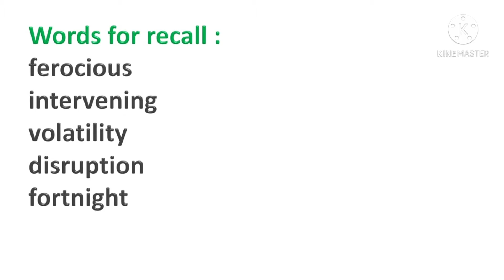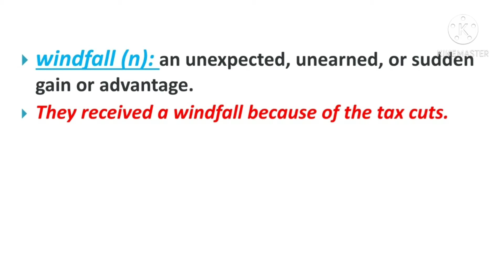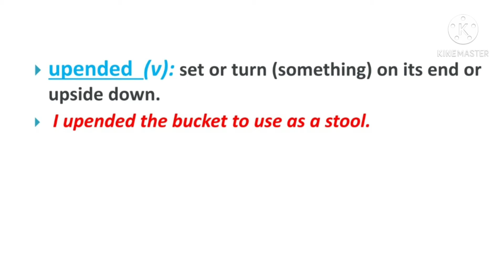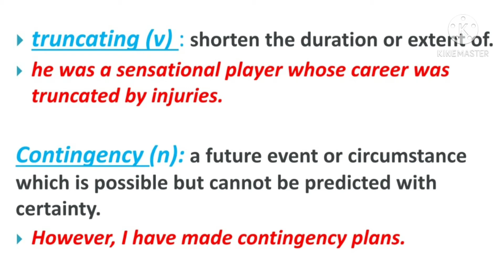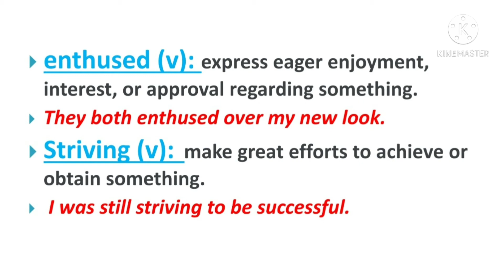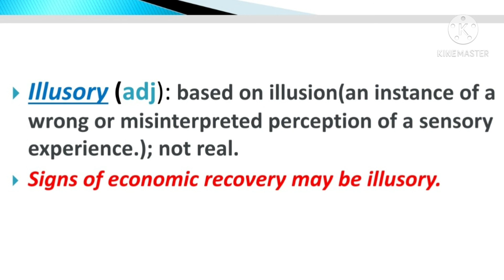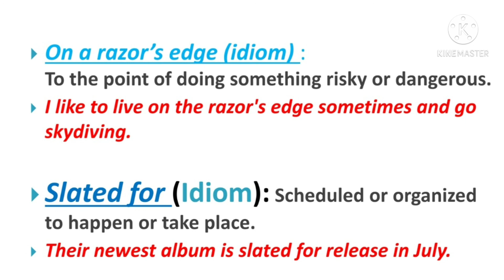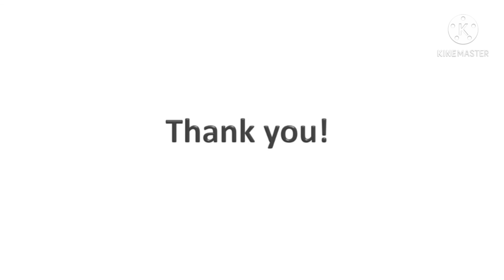29-05-2021/hindu editorial analysis in tamil/ timely windfall/ in two minds/IBPS/RRBexams